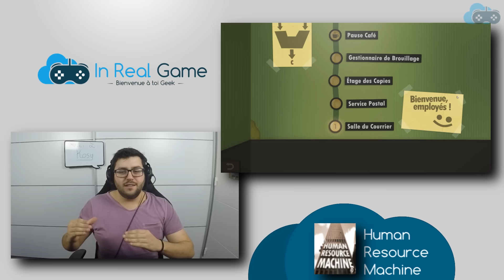HUMAN RESOURCE MACHINE [FR] ● FIRST LEVEL ● Le Code c'est simple !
CODE DE RÉDUCTION SUPPLÉMENTAIRE : INREALGAME

● Bienvenue sur ce First Level de "HUMAN RESOURCE MACHINE" Aujourd'hui notre objectif est d'évoluer dans l’échelle hiérarchique d'une société minable ! :)

♫ Archie - Guess what •

En t'abonnant, tu retrouvera sur la chaine tu trouvera plusieurs types d'émissions : Des Let's Play, Des First Level, Des Concours, Du Gameplay, des interview,